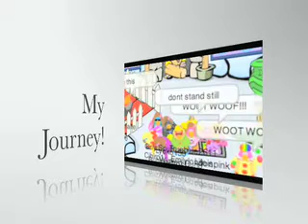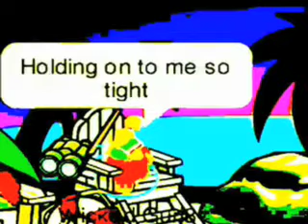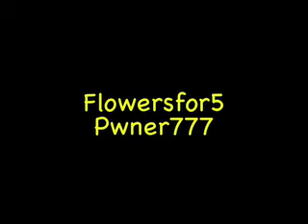My Journey To 1000 Subs! + Shoutouts!